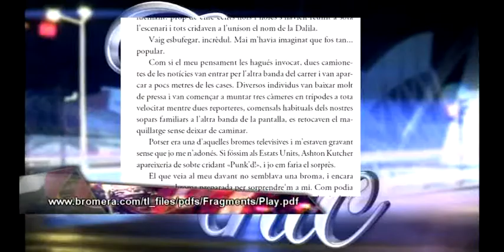Entrevista a Javier Ruescas a Levante TV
Javier Ruescas presenta Play al programa Chic Chic de Levante TV